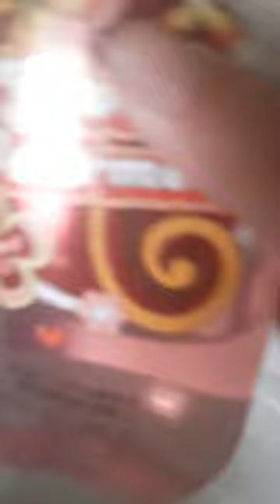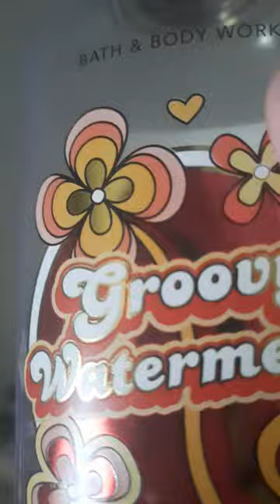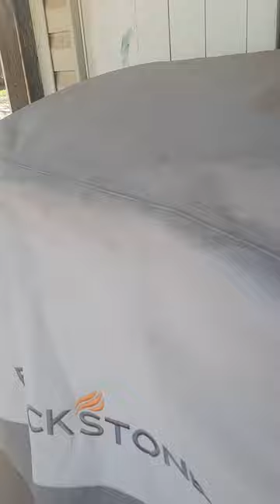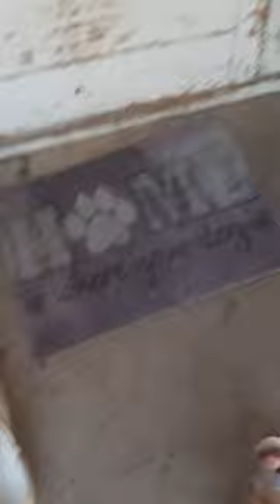House and backyard tour